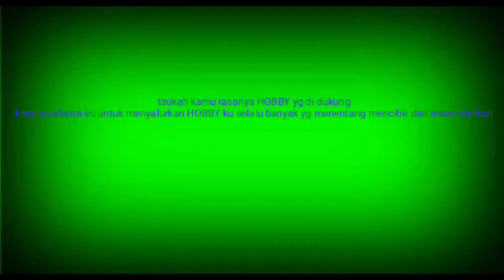kumpulan tiktok dubing hiburan versi ekamerysusanti lucu